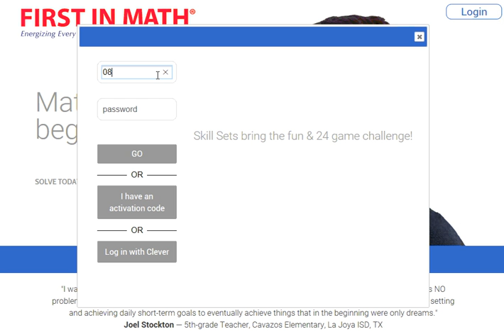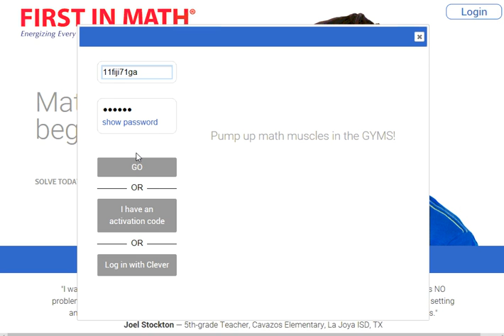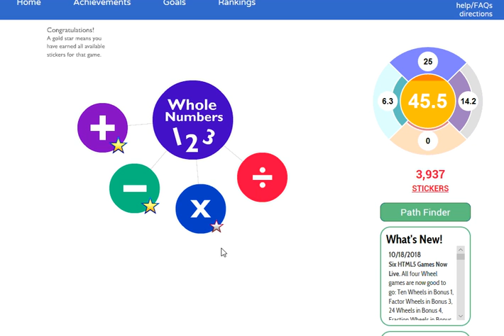FIM OCT GOAL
OCT - FIM GOAL